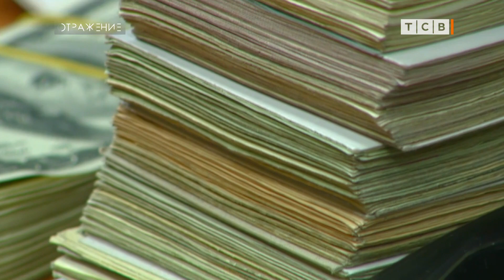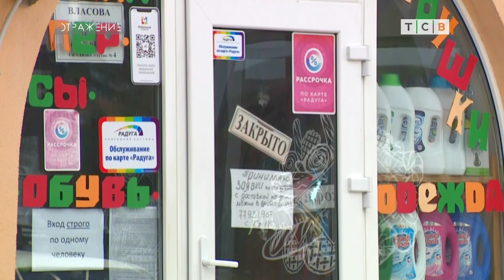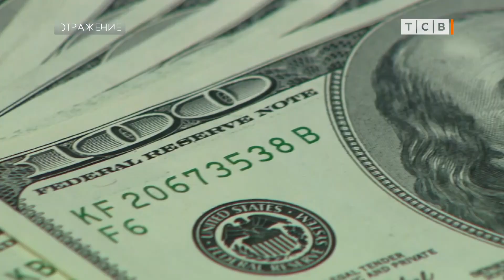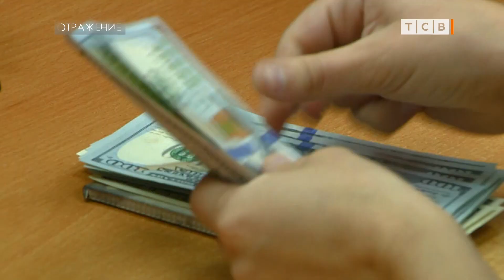Как преодолеть кризис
Центробанк опубликовал аналитический материал, посвящённый оценке возможностей Приднестровья противостоять экономическим кризисам. В том числе и нынешнему коронакризису. Что мы можем сделать? Ведь у Приднестровья нет нефти, газа и фонда национального благосостояния как в России. У нас нет кубышки, куда можно залезть в тяжёлые времена. Деньги, конечно, можно напечатать. В США, например, не стесняются, печатают триллионы долларов. Ещё и говорят – если понадобиться будем сбрасывать деньги с вертолёта. Это конечно фигура речи, но она точно выражает суть американского подхода. Почему в Приднестровье не включают печатный станок? Чему научил опыт прошлых кризисов, и что делать сейчас? Ответы дал Председатель Центробанка Владислав Тидва.